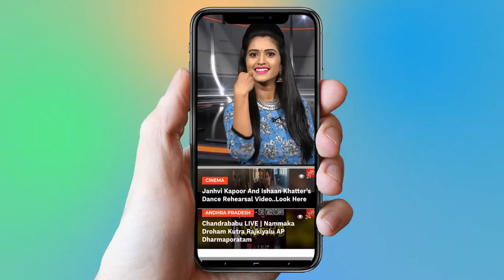Sumona Chakravarti At The Announcement Of North Bombay Sarbojanin Durga Puja Samiti |YOYOCineTalkies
Sumona Chakravarti At The Announcement Of North Bombay Sarbojanin Durga Puja Samiti 2018,
Bollywood,

Surabhi.